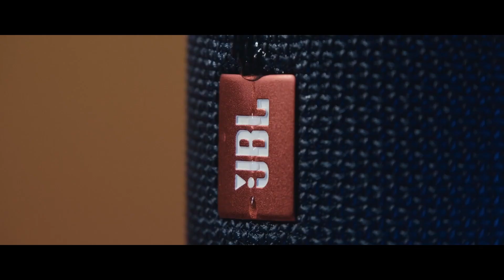Filmmaker Showreel | LEVCHENKO FILM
THANKS to all the members of this Youtube community who have kept me motivated to keep making videos and showcasing my creativity.